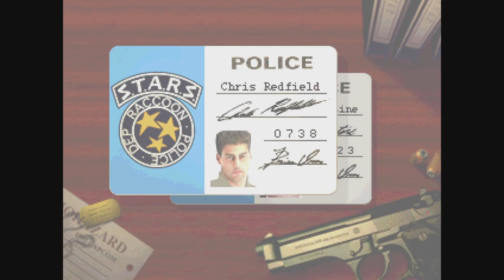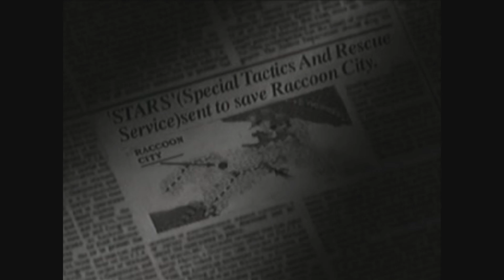Resident Evil [Director's Cut] Back to the past...